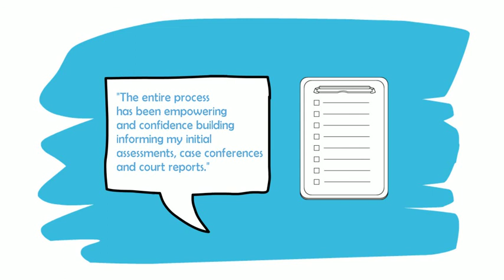Evidence in Social Work Practice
For more information on the Empowering Practitioner and Practice Initiative,